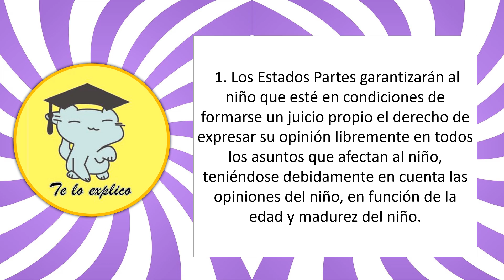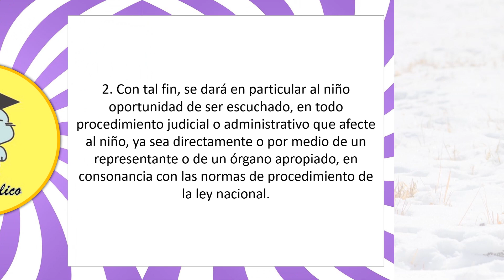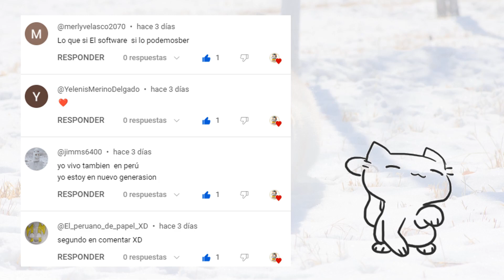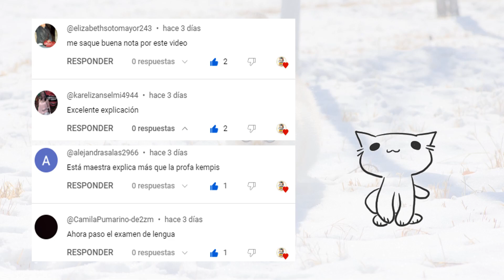Artículo 12 - Derechos del Niño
Espero que te haya servido el video. Si quieres colaborar para que podamos seguir haciendo videos, puedes hacerlo de varias formas:
2. Regalarme un Super Thanks.